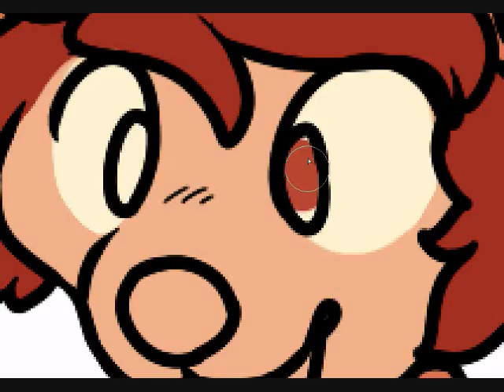Video trade :: Zorobutt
speedpaint trade with zorobutt!